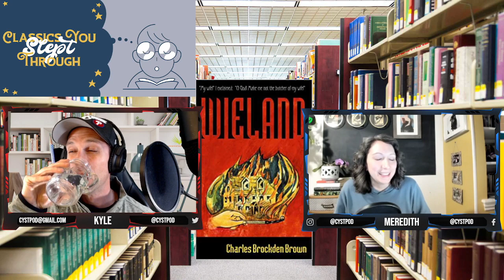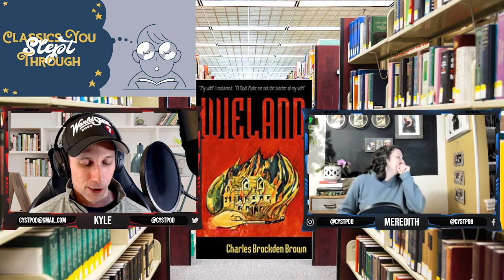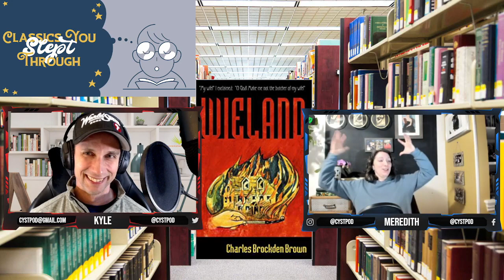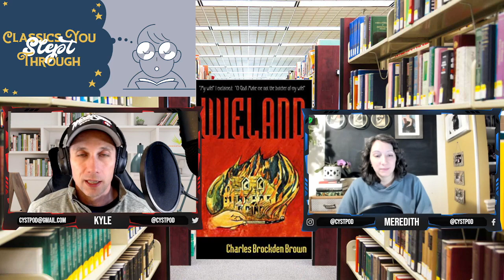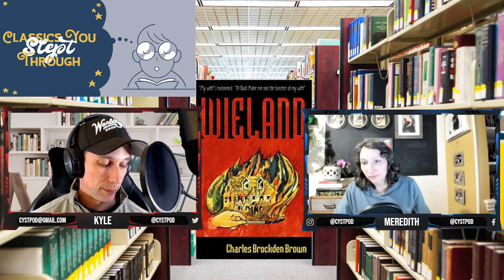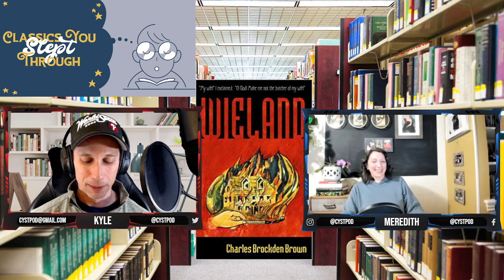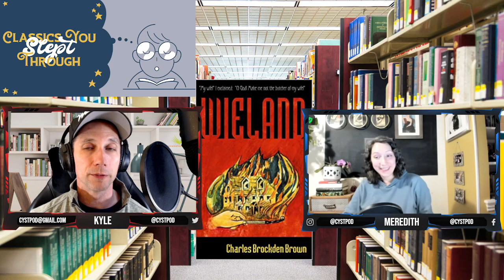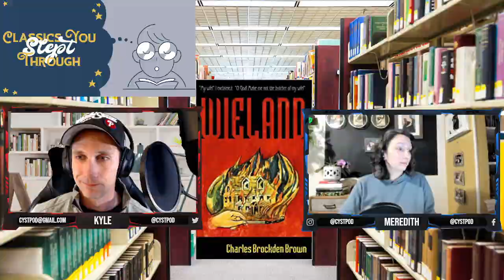Wieland Discussion 3 (Ch. 10 - 14)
Classics You Slept Through: Episode 107 - Wieland Discussion 3 (Chap. 10 - 14)

We've learned that Carwin has been hiding in Clara's closet, certainly contemplating violence against her, and possibly even murder. Now, though, she has to process this shocking discovery without the aid of her friends. Her love, Pleyel, thinks that she is a wanton woman who is having midnight trysts with Carwin. As if this weren't bad enough, Pleyel has discovered that Carwin is a wanted man, guilty of murder and larceny in Ireland.

Clara attempts to clear her name, but it's to no avail. Pleyel is unmoved.

Today's episode art is an AI generated imagining of Clara and Pleyel arguing.

Next time: through chapter 20!